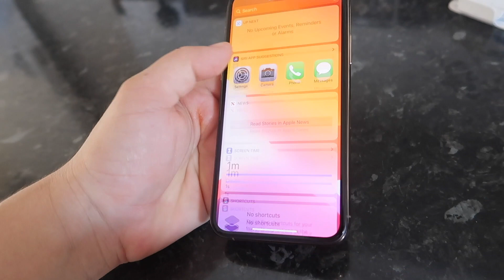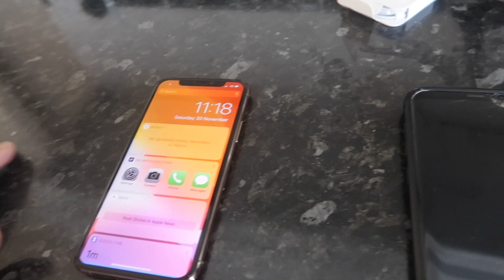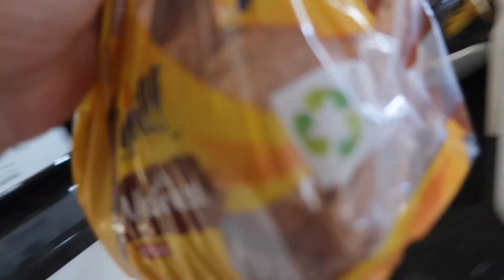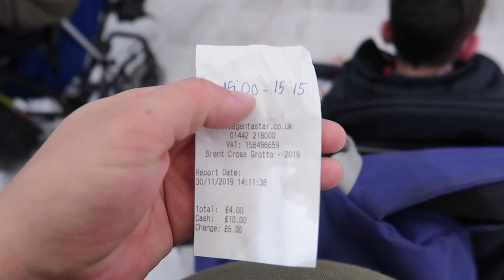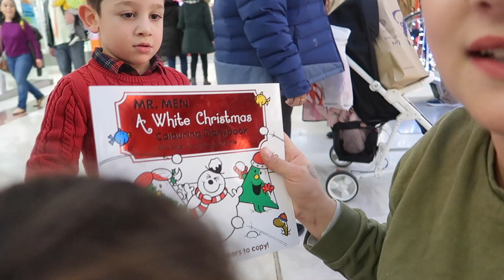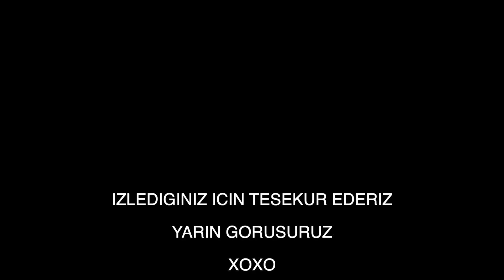YENI IPHONE 11 PRO TELEFON ALDIM! COK TEHLIKELI ISLER YAPIYORSUN! ATMACA YEMEK YAPTIM!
ASLA PISMAN OLMAZSINIZ!

YENIDEN GECMISE OLAN VIDEOLAR